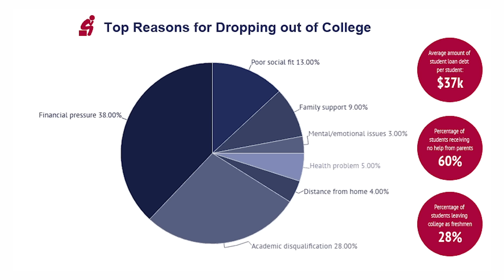What Everyone's Getting Wrong About Student Loans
The group with, on average, the worst outcomes...who are most likely to default and least likely to receive benefit from their educations are, for some reason, never a part of this conversation and I think it's very odd.

Much love to all of the people in this situation, I know there are many watching, and I really hope we can do better by you and others who are in similar situations.